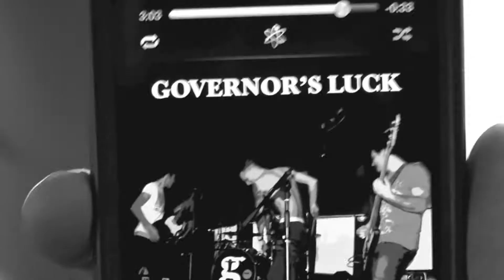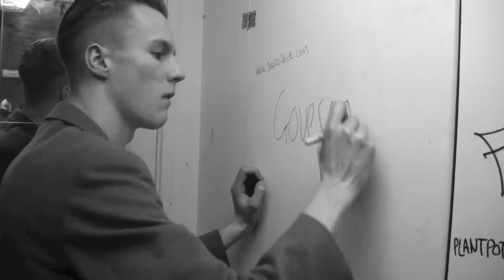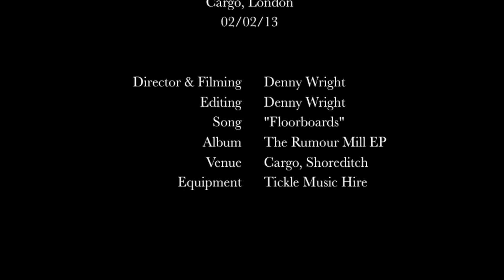Governing... Cargo Pt 1 (Floorboards)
The first in the "Governing..." series. On the eve of the 2nd of February 2013, The Governor's made their way to Shoreditch's infamous, Cargo. Followed by a motley troop of Essexites from their homeland, they came, they played, they Governed.

This video features Thumbs Up, Tom Foolery. The Rumour Mill EP is available at governorsluck.co.uk

All Directing, Filming & Editing - Denny Wright
Equipment - Tickle Music Hire